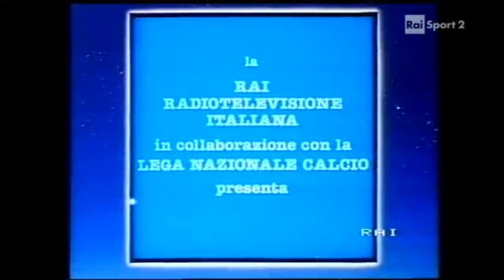1984-1985 Inter vs Juventus 4-0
Milano, 11 novembre 1984 – 8a giornata

Inter - Juventus 4-0
Reti: 12’ Rummenigge, 32’ Ferri, 75’ Collovati, 88’ Rummenigge

Inter: Zenga, Bergomi, Mandorlini, Baresi, Collovati, Ferri (84’ Pasinato), Sabato, Marini, Altobelli, Brady, Rummenigge. A disposizione: Recchi, Bini, Causio, Cucchi. Allenatore: Castagner

Juventus: Tacconi, Tardelli, Cabrini, Bonini, Favero, Scirea, Briaschi, Vignola (68’ Limido), Rossi (21’ Koetting), Platini, Prandelli. A disposizione: Bodini, Caricola. Allenatore: Trapattoni

Arbitro: Longhi di Roma